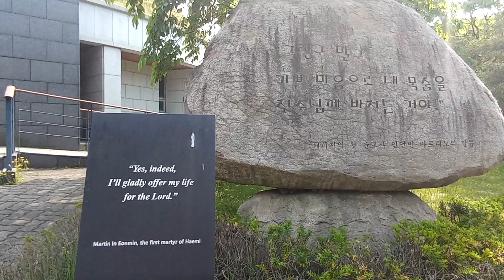EL PAPA FRANCISCO EN COREA DEL SUR, ¿¿POR QUE VINO???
Recuerdos mágicos del 2014 y mi visita de nuevo al Santuario y Castillo de HAEMI. Espero que os sigan gustando estos sitios de la historia de la Iglesia de Corea.

MUSICA
Studio de Youtube